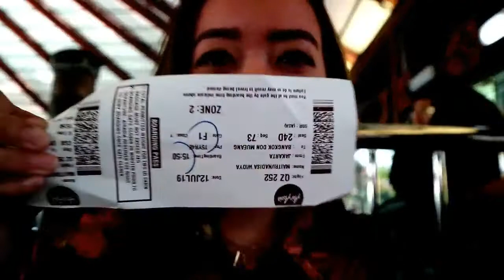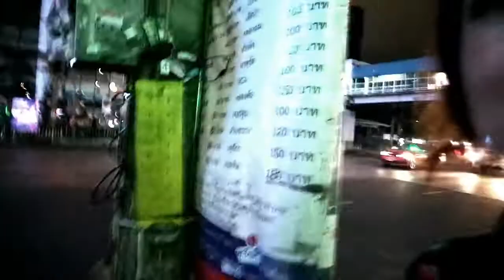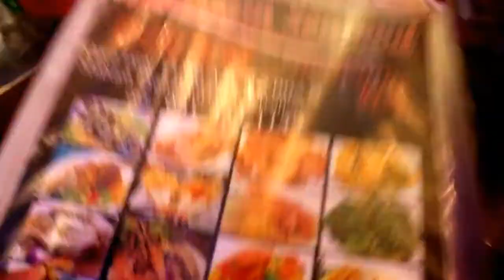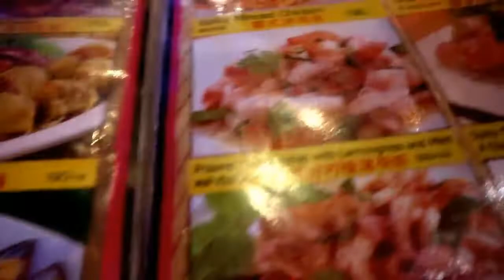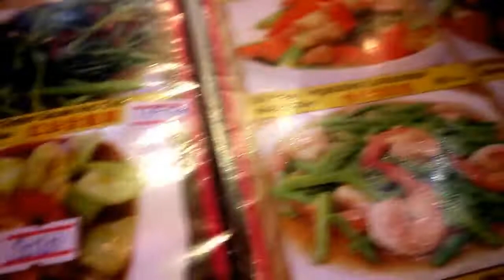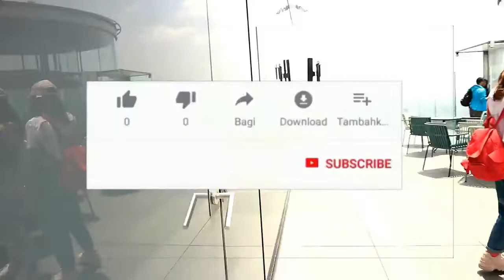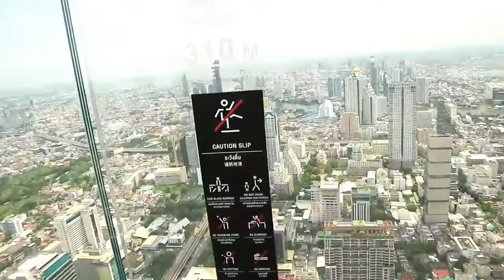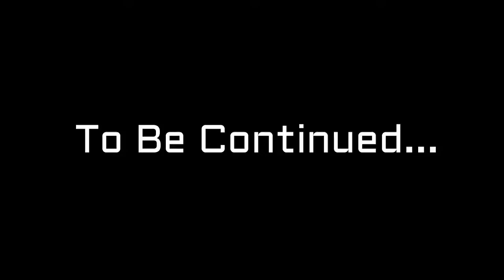WALKING TOUR KE BANGKOK BERSAMA KURCACI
Kurcaci melakukan traveling pada tanggal 12 Juli 2019.
Liburan kali ini kita jalan jalan di kota Bangkok.
Destinasi pertama adalah mengunjungi gedung tertinggi di Bangkok Thailand. Hal yang sangat menarik adalah kita bisa Sky Walk berfoto di atas kaca dengan panorama Kota Bangkok di bawahnya yang sangat menawan.
Tak lupa Kurcaci juga mengunjungi destinasi kuliner.
Gimana keseriusannya??.
Jangan lupa nonton sampai selesai ya.